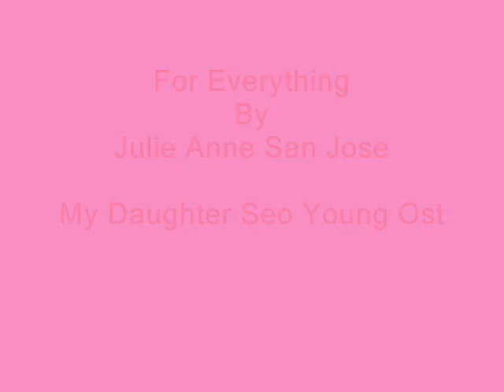For Everything with Lyrics By Julie Anne San Jose (My Daughter Seo Young Ost)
♥READ ME♥
My Daughter Seo-young
(Hangul: 내 딸 서영이; MR: Nae Ttal Seo-yeong-i) is a 2012 South Korean television series, starring Chun Ho-jin, Lee Bo-young, Lee Sang-yoon and Park Hae-jin. The family drama focuses on the broken relationship between Seo-young and her father, who later reunite with the help of her twin brother.